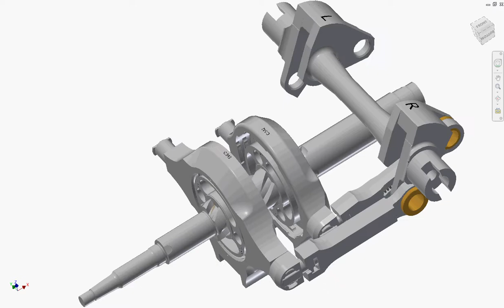CAPROTTI CUT OFF ADJUSTMENT WHEN STATIONARY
Simulation of Reversing crank and rods when moving the cut off control from FF to FB. Cam shaft Stationary.
British Caprotti valve gear designed by Associated Locomotive Equipment in the 1950’s for Steam Locomotives improved on the original 1920’s design. See Patent GB631895A” Improvements in Valve Gear for Reversible Steam Engines”, for an explanation of how it works and GB170855A “Valve gear for reversing steam engines” for the Caprotti original.
Two steam locomotives exist today – BR Std Class 8 Duke of Gloucester 71000, and BR Std Class 5 73129 both have the valve gear fitted.
In this video the operation of the reversing crank and telescopic rods is simulated. The reversing crank is geared to the control in the cut off cab. The operation of this red wheel can be seen in the video “On the footplate of 71000 Duke of Gloucester” The video shows the gear wound from Full Fowards through to Full Backwards. The movement of the scroll nuts C.036 and C.037 along the screw shaft C.684 causes the nuts to twist. These are coupled to the cams shown in other videos here via bars in the holes. The movement causes the cams to spin (or phase) relative to each other, and this controls the steam cut off.
Mid gear is when the slot at the end of the reversing crank is 2.25 degrees off the vertical. At the ends of the screw  thread the motion of the nuts is stopped. This causes the inner reversing rod C.585 and outer reversing rod C.592 to telescope on their internal springs. As the nuts move closer to each other the cut off is notched upwards. The smallest quantity of steam is admitted to the cylinders when the nuts have the largest distance of separation. This is the condition when the engine is moving at higher speed.
Completed with Autodesk Inventor 2016 Dynamic simulation.